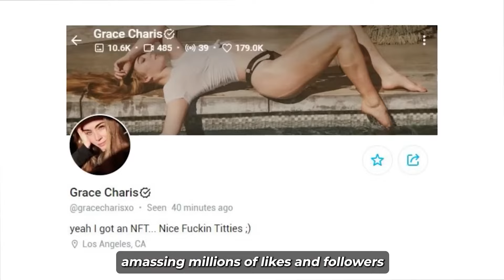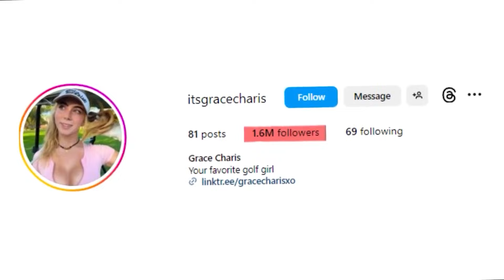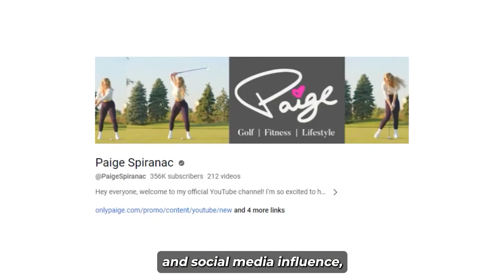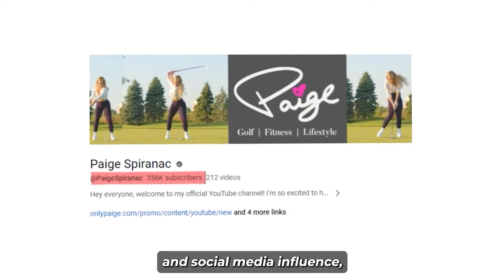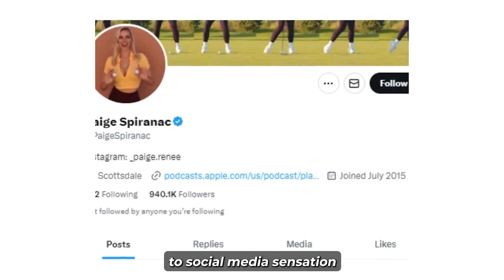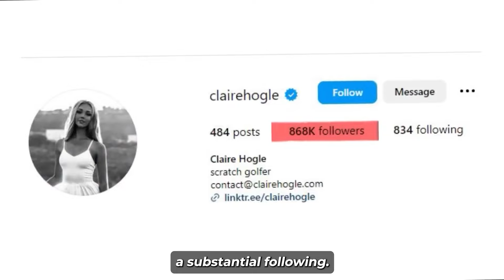Is Grace Charis Better Than Paige Spiranac and Claire Hogle ?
Explore the captivating journeys of Paige Spiranac, Claire Hogle, and Grace Charis, the influential forces shaping golf's digital landscape. From Paige's advocacy for women in golf to Claire's diverse content and Grace's multifaceted approach, discover who truly shines as the most impactful golfing influencer. Delve into their achievements, engagement strategies, and future aspirations, unraveling the secrets behind their massive online followings and resonating influence in both golfing communities and social media realms.

0:00 Intro
1:13 Grace Charis: The Multifaceted Influencer
3:53 Paige Spiranac: The Golf Sensation
6:23 Claire Hogle: The Rising Star
8:45 Outro